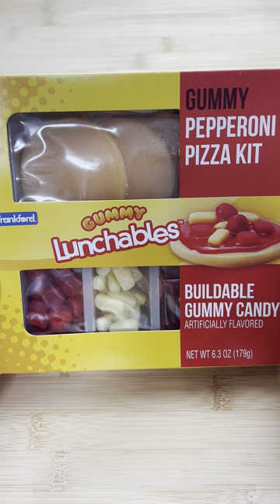Packing School Lunch *LUNCHABLES*